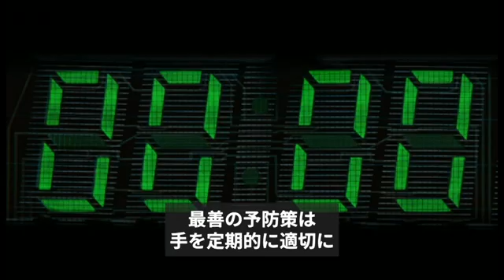1分で解説 新型コロナウイルスについて知っておくべきこと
新型コロナウイルスとは、一体どんなもので、私たちにどんな影響を及ぼす可能性があるのだろう。

そして、どうやって感染を防げるのだろうか。

BBCのローラ・フォスター記者が、必須の知識を1分で解説する。